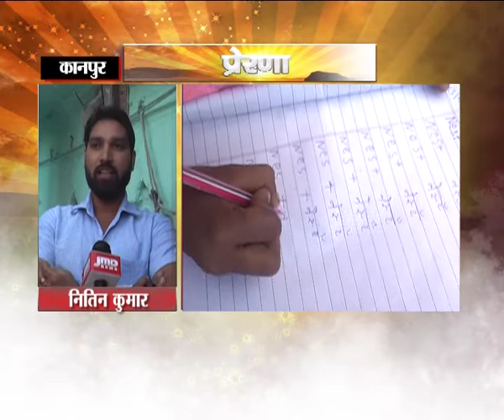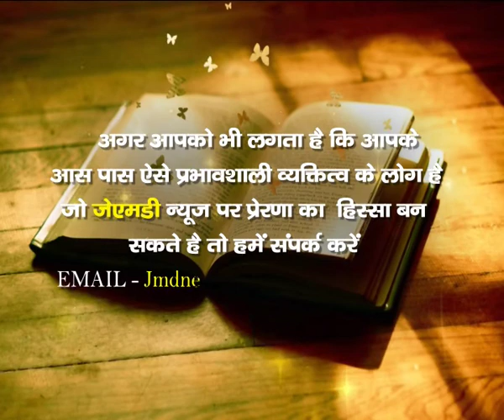यूथ के लिए बना प्रेरणा